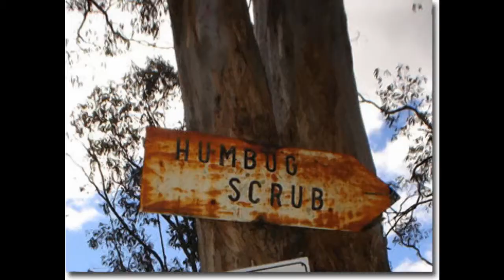Sulphur Crested Cockatoo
One of the sulphur Crested Cockatoo's at Humbug Scrub Wildlife Sanctuary